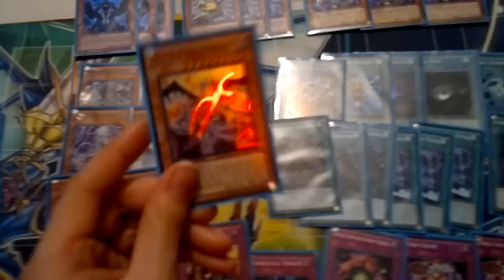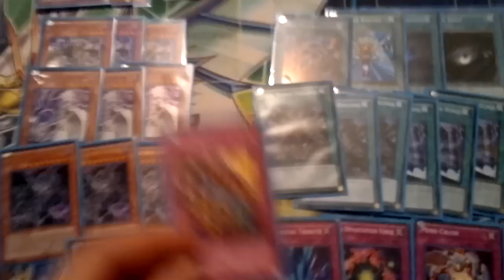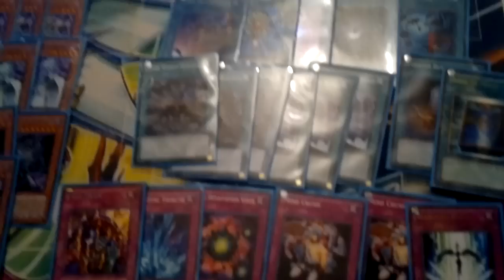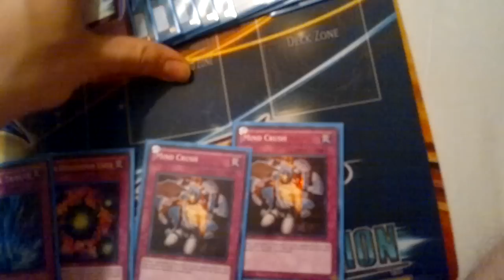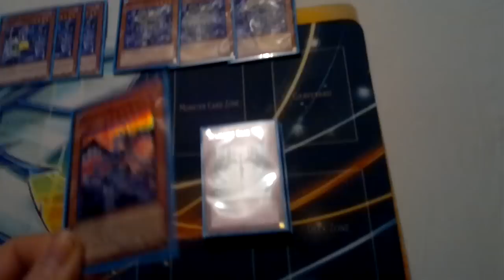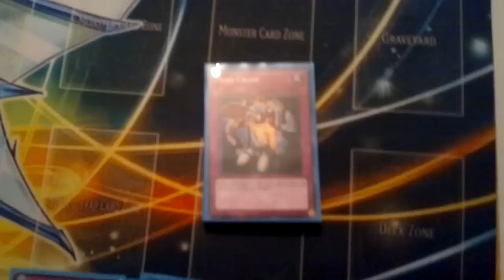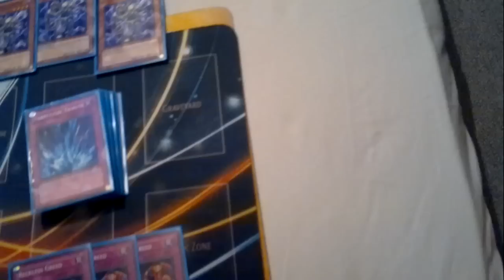Breaking down the dark world deck winner at YCS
So i saw the decklist and it'll be posted here too. These are just some of my thoughts with the dark worlds :) hope you enjoy.

3 Grapha
3 Snow
3 Broww
1 Beiige
2 Tour Guide
1 Malefic Stardust Dragon

3 Gates
3 DW Dealings
3 Dragged into the Grave
1 Monster Reborn
1 Heavy Storm
1 Foolish Burial
1 Allure of Darkness
2 Upstart Goblin
1 Dark Hole
1 Card Destruction

3 Reckless Greed
2 Mind Crush
1 Torrential
1 Starlight Road
1 Solemn Judgment
1 Skill Drain
1 Deck Devastation Virus

Side:

3 Mst
2 Gellenduo
2 Royal Decree
1 Gozen Match
1 Fabled Raven
1 Cyber Dragon
1 Maxx "C"
1 Mirror Force
1 Gorz
1 Morphing Jar
1 Dark Smog

the extra deck isen't anything big since darkworlds dont even use tuners like effect veiler :)